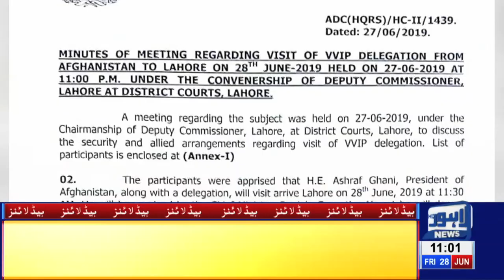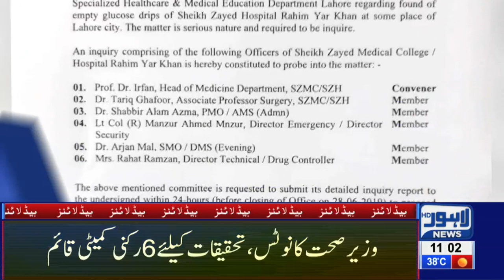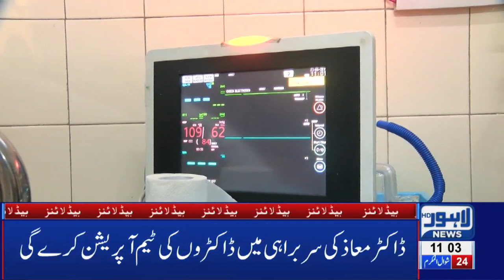One Injured as Gas Meter Bursts in DHA |11 AM Headlines – 28 June 2019 |Lahore News